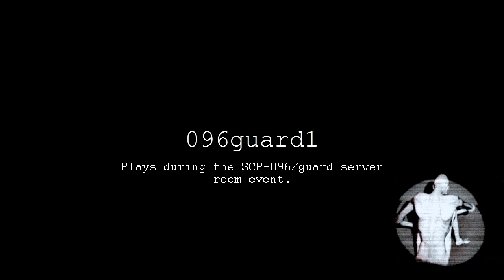SCP-096 | All CLASSIC Sounds | SCP - Containment Breach (v0.6.3 - v0.7.4)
Classic Shy Guy!